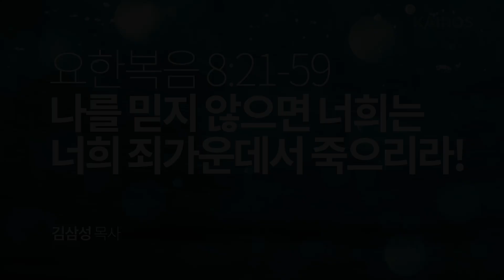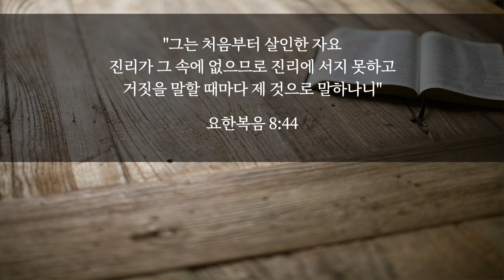요한복음 8장 21-59절 | 나를 믿지 않으면 너희는 너희 죄가운데서 죽으리라!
요한복음 강해일정: 20201 3월 9일-3월 12일
3/9(화) 요 7(1-36) 사람들의 평가를 어떻게 할 것인가?
3/10(수) 요 7(37-53) 말세에 부어질 생수의 성령을 받았습니까?
3/11(목) 요 8(1-20) 간음한 여인, 당신은 어떻게 하겠습니까?
3/12(금) 요 8(21-59) 나를 믿지 않으면 너희는 너희 죄가운데서 죽으리라!